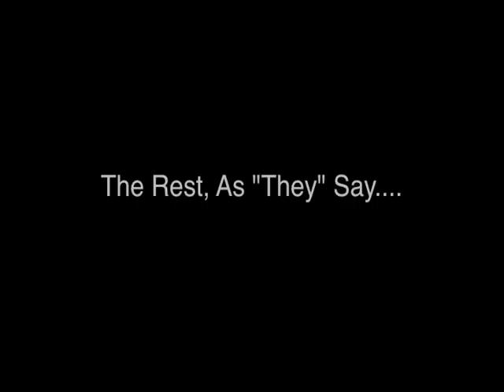Scott and Teresa - A Special Wedding Tribute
Scott Goldstein + Teresa Doherty  - Married, 9-10-11, SF,CA

Words and Lyrics by Ari Lesser
Produced at Coyote Hearing Studios, Oakland, CA
Special Thanks to Jeremy Black

**LYRICS UPDATED CORRECTLY**

Greetings to the groom and bride
And friends and family at your side
Although I cannot join you there
I have some words I'd like to share

May God bless you through and through
All you have and all you do
You were two and now you're one
Your married life has just begun

From New Jersey to The Bay
You moved three thousand miles away
Knowing not what you would find
You had to leave so much behind
You left your father, left your mother
But you never left each other
From the start until the end
You'll always be the best of friends

Like pioneers, you two alone
Marched into the great unknown
And settled in a foreign place
With only one familiar face
But now look around and see
You have a second family

So much love for you out west
It's almost like you never left
Home, yet you can't forget
Monmouth Meats, New York Mets
Black Crowes, Steely Dan
All your oldest friends and fam

As awesome as your love may be
Let it swell up like the sea
Everyday, more and more
Deeper than the ocean's floor

May your love be multiplied
Like the stars up in the sky
More than every grain of sand
And all the dust in every the land

Anywhere you choose to go
May both your cups overflow
With sacks full of every type
Of the greenest Naj to pack your pipe
May you eat the finest wheat
The fattest cuts of kosher meat
The sweetest fruit, the freshest fish
More than fits in every dish

So much abundance that it rolls
Into Fritz and Tyler's bowls
And may there be leftovers still
When the dogs have had their fill

Your family will be satisfied
With everything that God provides
In peace may you live out your days
Giving thanks and singing praise

Thanks for lending me your ears
Let's make a toast raise your beers
Cheers, to all the future brings
This Irish queen and Jewish king
I wish you two the very best
May all you skooches do be blessed

Now eat and drink and be married
See you next year at Camp Harry